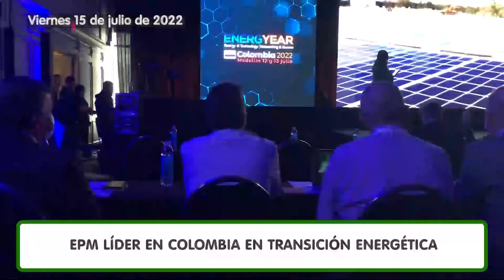Resumen semanal de EPM - Julio 15 de 2022